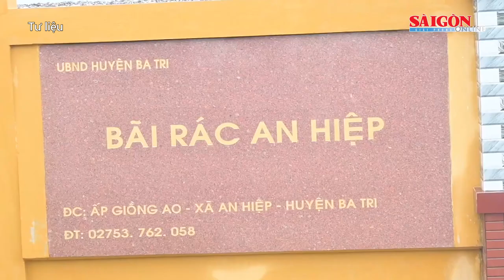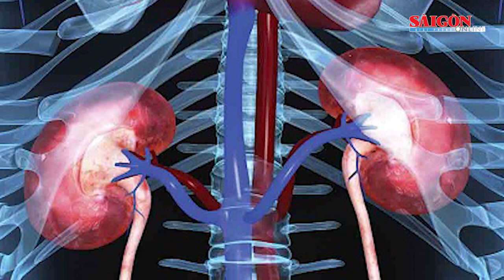Lừa góp vốn kinh doanh hải sản, chiếm đoạt hơn 405 tỷ đồng | Tin nóng 20H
Tin nóng 20H 8-8 có các thông tin đáng chú ý: Lừa góp vốn kinh doanh hải sản, chiếm đoạt hơn 405 tỷ đồng; Giả danh công an, lên mạng lừa tiền phụ nữ; Cưỡng chế kê biên căn hộ của tài xế lái Mercedes tông nữ tiếp viên hàng không...